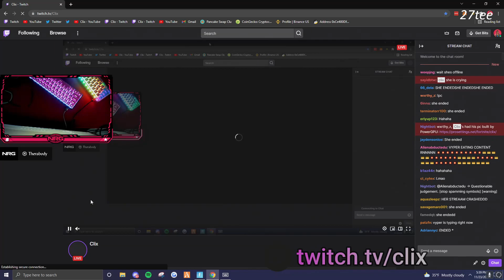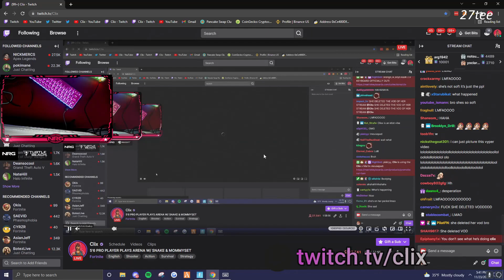Sommerset Gets Mad With Bugha Flirting And Quits Playing With Him And Clix (Fortnite)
sommerset bugha beef
sommerset quits playing with clix
sommerset mad with bugha
somerset and clix
clix and somerset
bugha flirting with somerset
somerset and clix
sommerset and clix flirting
sommerset and clix
clix called babe sommerset
sommerset called babe by clix
clix and sommerset best moments
clix and sommerset funny moments
sommerset and clix best moments
fortnite